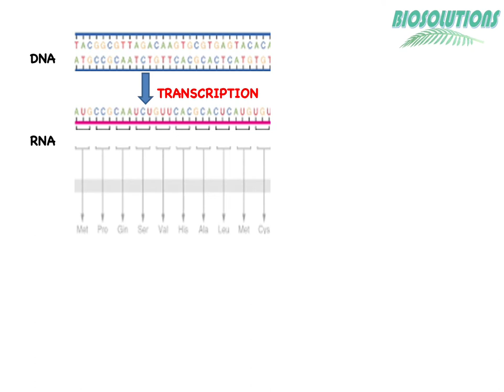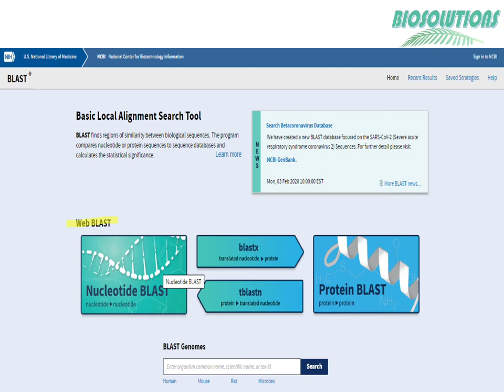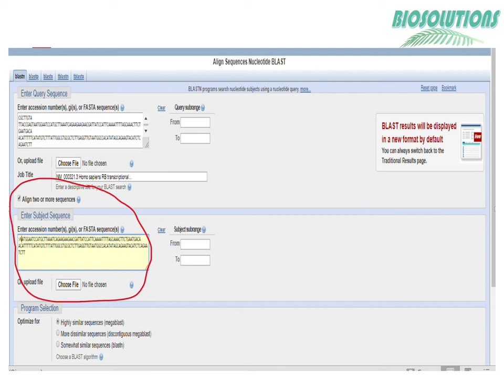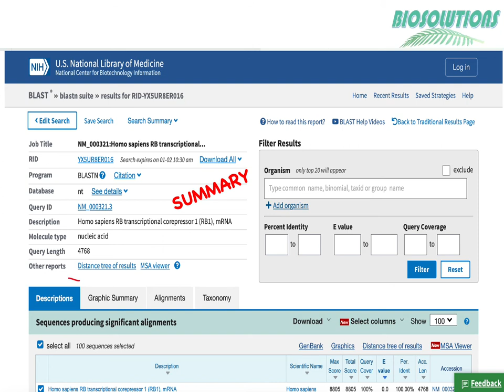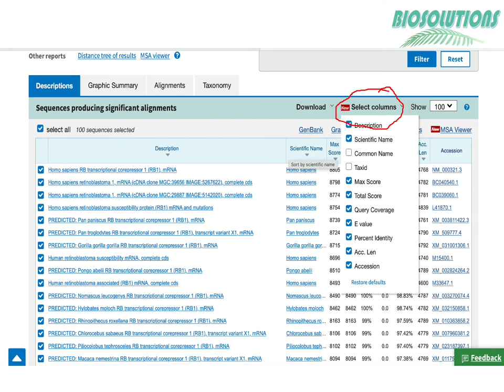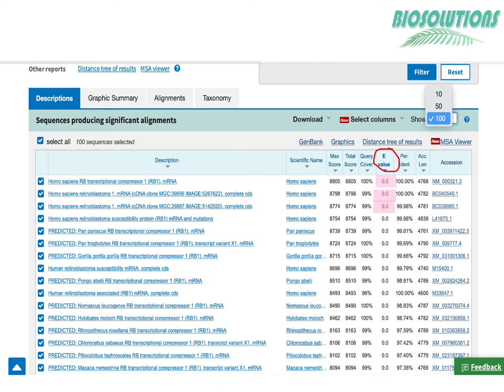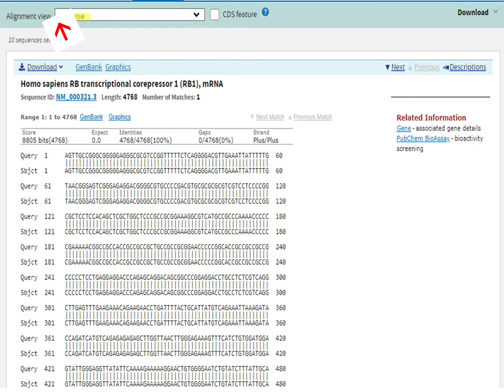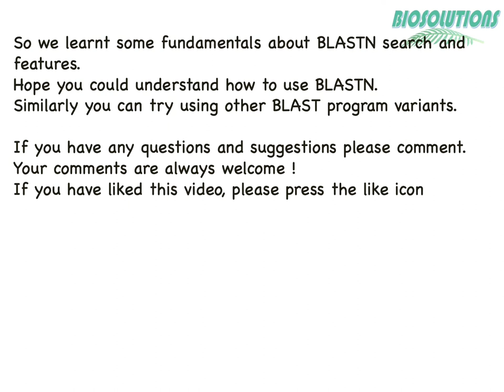HINDI | Understand, Learn & Practice NEW Basic Local Alignment Search Tool or BLAST |With questions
In this HINDI video Tutorial, I have explained what is BLAST, why we perform BLAST, Types of BLAST and I have demonstrated how to use BLASTn.

Also I have explained how to interpret results and use various filters and features in BLAST.
Demonstrations using animations will be useful for the students to understand and they can easily follow them.
Viewers who want to learn BLAST must practice simultaneously and attempt practice questions given at the end.You can post your answers in the comments section for me to check and reply.